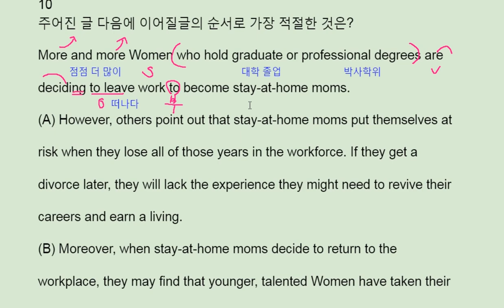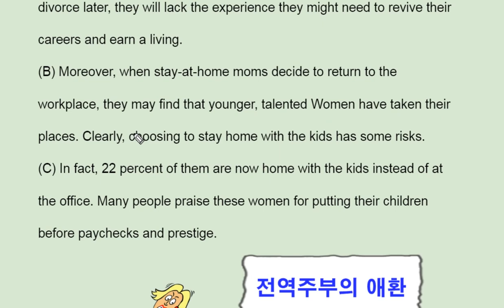파사쥬 팝 기본영어 unit 12 Section test 10 - 번개콩 stay at home moms